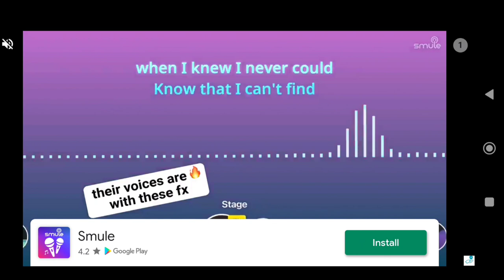Cargo Transport of Hay Bales and PopsiCola •Truck Driving •Cargo Driver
Want to know what a truck driver feels like when transporting goods ?

Had some difficulties on driving long and big cargo along road curves but you know.. part of learning huehue.

Here's one of the best android games I am playing right now. Simple but realistic interface and graphics.
Awesome!

Come join me on my cargo services!